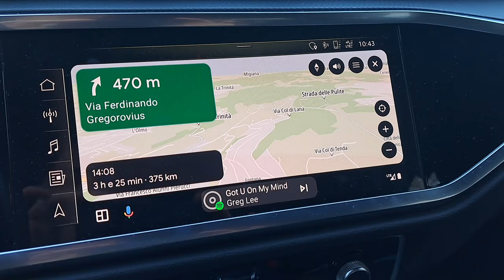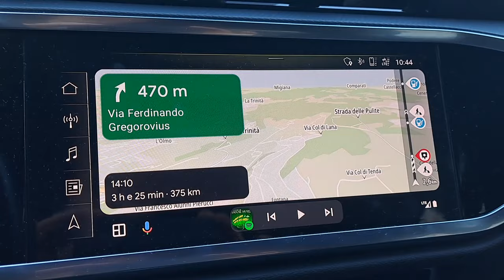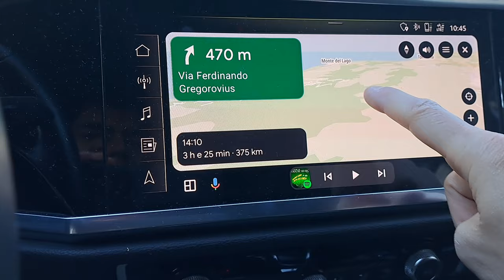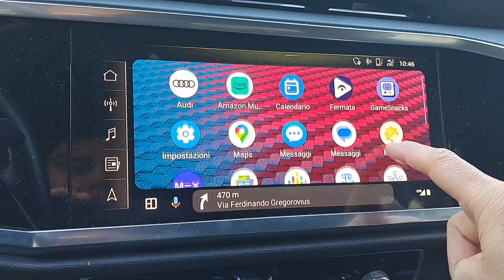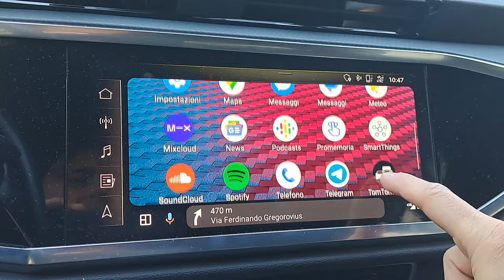⚠️ TOMTOM GO - COUPON - 12 months free - 12 mesi gratis (no apk mod - no crack)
⚠️ TOMTOM REGALA 12 MESI GRATIS di TomTom GO Navigation
⚠️ TOMTOM GIVES 12 MONTHS OF TomTom GO Navigation FOR FREE